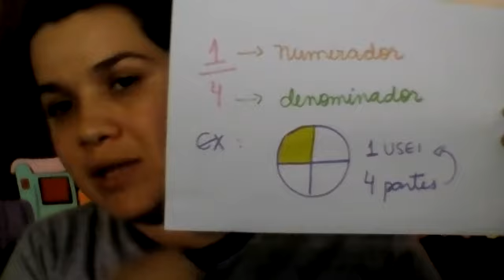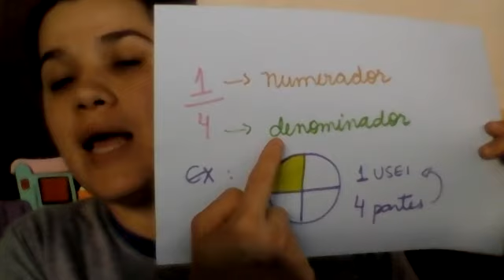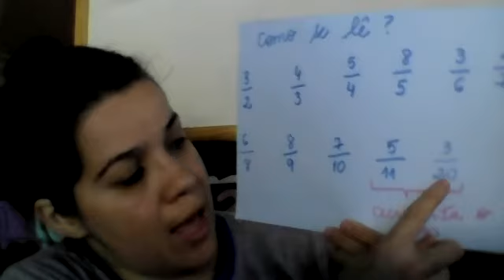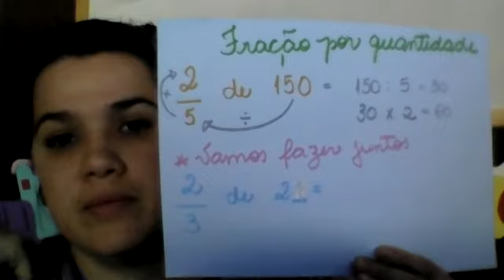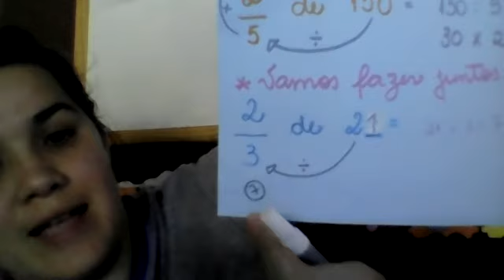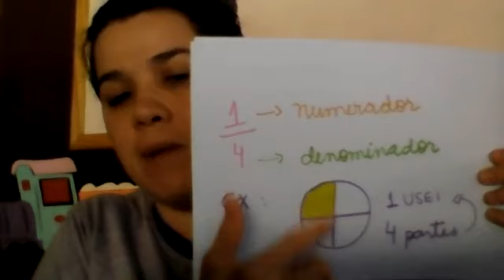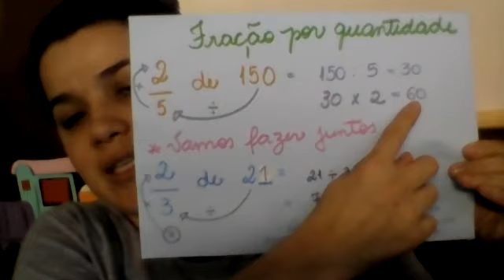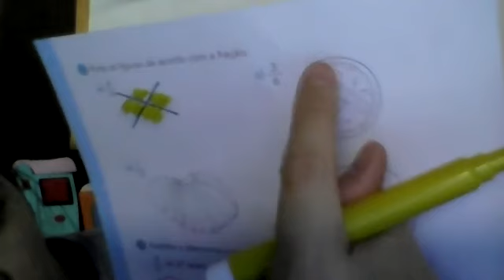4º ano - 42º Aula de Matemática Dia: 31/08 Professora Rafa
Fração